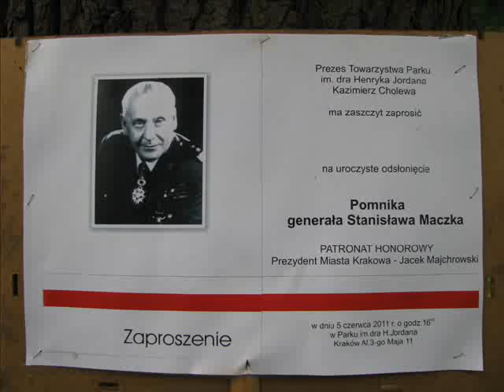Odsłonięcie pomnika Gen. Stanisława Maczka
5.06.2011. W Parku Jordana w Krakowie odsłonięto popiersie Gen. Stanisława Maczka.
On 5th June 2011 in the H. Jordan Park a bust of Gen. Stanisław Maczek was unveiled.